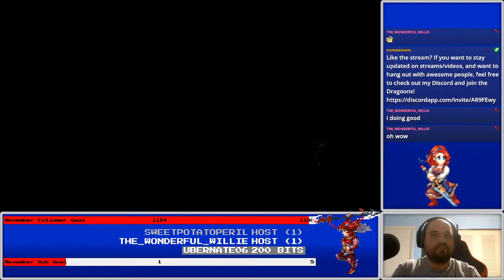Spamton NEO fight! - Let's Play Deltarune Chapter 2 Part 3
We fight the hidden boss in Deltarune Chapter 2!

PSN: KainHighwind27
DFFOO ID: 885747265 (MLB Kain support)
FFRK Friend ID: eTFR (Kain Awakening Support)